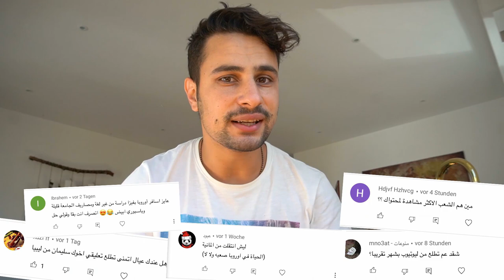سوري يرد على الأسئلة بلهجات عربية مختلفة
جاوبت على أسئلتكم بعدة لهجات عربية مختلفة وكانت تجربة رائعة

موسى الحلو